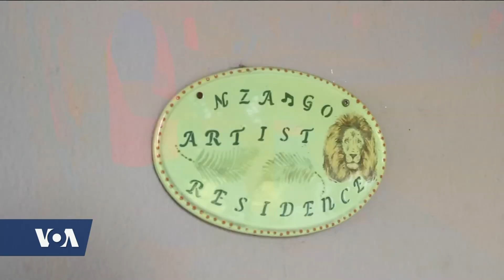Entertainment: Matchume Zango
Music Time in Africa host Heather Maxwell just came back from Mozambique -- a magical place for music. I met one artist whose life mission is to show that magic to outsiders and to local kids from within his own home town of Unidad 7. Let's take a closer look at Matchume Zango.